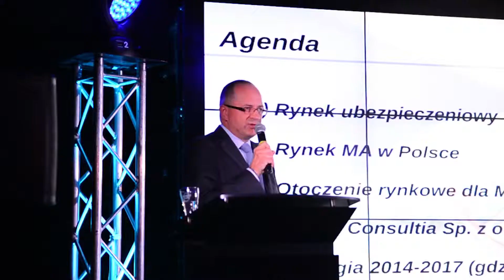Reportaż z kongresu Consultia Sp. z o.o.